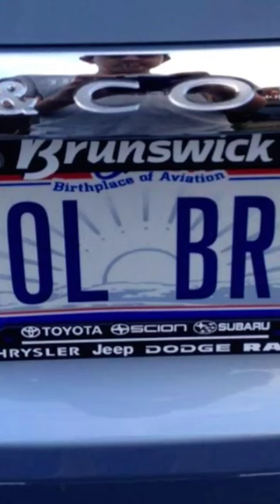funny license plates 😅 youtube drive safe